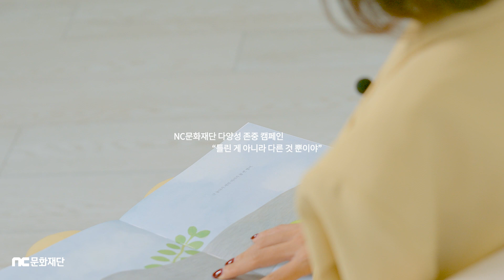[동화책] 한 팔 비너스, 윤너스가 추천한 그림책 '난 크고 넌 작다'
NC문화재단의 다양성 존중 캠페인에 참여한 유튜버 '윤너스'가 NC문화재단에서 펴낸 그림책 '난 크고 넌 작다'를 추천합니다.

'난 크고 넌 작다'를 보면서 어떤 생각을 했는지, 이 책의 메시지가 우리 사회에 어떤 영향을 줄 수 있는지에 대한 윤너스의 이야기를 들어봅니다.

NC문화재단은 미래세대인 우리 아이들의 편견 해소와 열린 시각 함양을 돕기 위한 출판 사업을 전개하고 있습니다. 현재까지 '동구관찰', '바람', '난 크고 넌 작다' 등 3권의 그림책을  펴냈습니다.